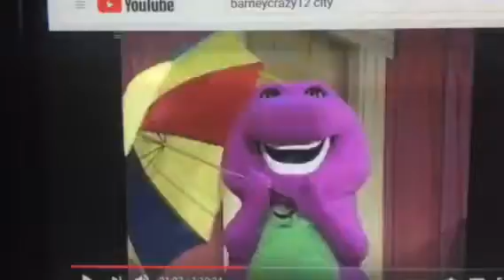Barney & Friends PBS